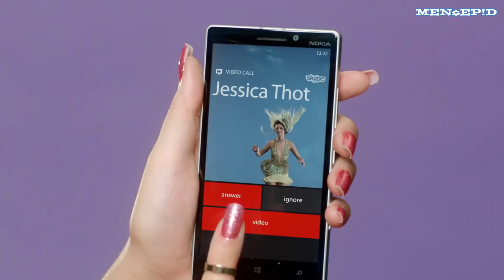Beyonce vs Katy Perry - This Is How YONCE Do (Mashup) Mensepid Video Edit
Mashup by AMAZINGLYJON
Video by Mensepid